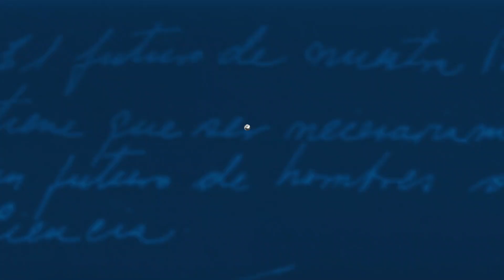Día del veterinario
Sobre el cuidado de nuestros animales